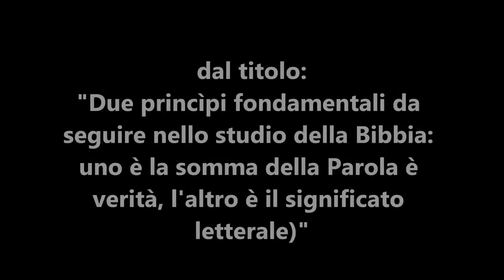74 Due princìpi fondamentali da seguire nello studio della Bibbia...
Per studiare la Bibbia efficacemente occorre seguire due principi particolare, che sono: il prmo è quello che "la somma della Parola è verità", il secondo è "attenersi al significato letterale".

In questo video si può sentire la predicazione dal titolo: "Due princìpi fondamentali da seguire nello studio della Bibbia (la somma della Parola è verità e il significato letterale)", di Giuseppe Piredda.